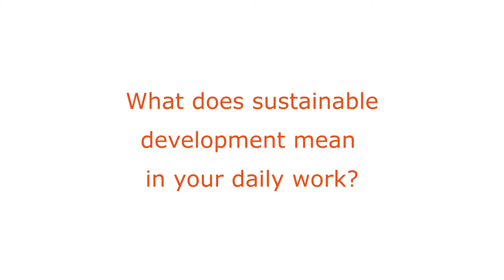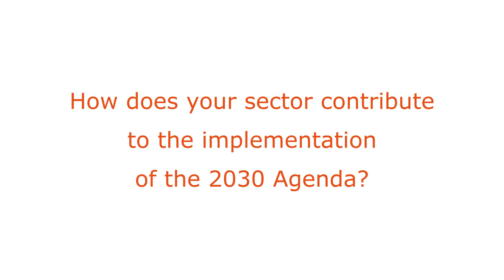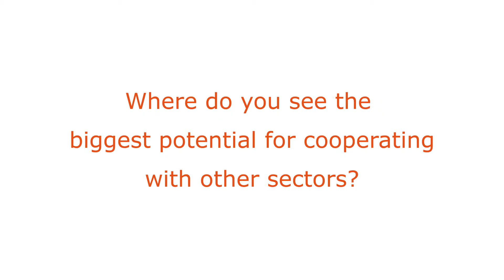Sustainable Development needs everybody's action: Perspectives from various sectors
What does sustainable development mean in the daily work of various sectors? How do sectors contribute to the implementation of the 2030 Agenda? Where is the biggest potential for cooperation of secotrs? Listen to answers from sector representatives!

The Managing Global Governance (MGG) network brings together governmental institutions, think tanks and research institutions as well as civil society and business organizations from Brazil, China, India, Mexico and South Africa as well as Germany / Europe. It provides an innovative platform for learning and networking with partnerships working at eye-level.